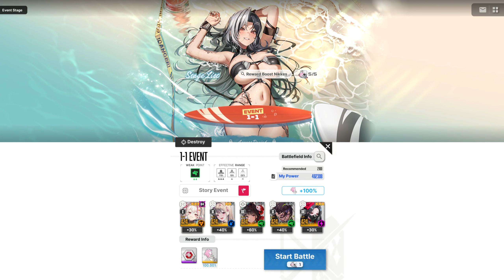BEAUTY FULL SHOT Story I Playthrough (English Dub) | GODDESS OF VICTORY: NIKKE [PC]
Playing through Story I of the BEAUTY FULL SHOT event in GODDESS OF VICTORY: NIKKE on PC. Completing all the event missions. Voice audio set to English.

Game: GODDESS OF VICTORY: NIKKE
Platform: Mobile (iOS/Android), PC
Release Date: November 4, 2022
Price: Free w/ in-app purchases